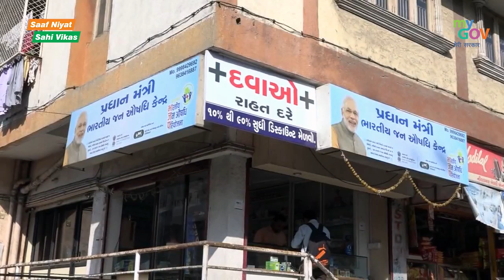जन-औषधि केन्द्रों के माध्यम से आम जन को मिल रही है कम कीमत पर बेहतर दवाइयां